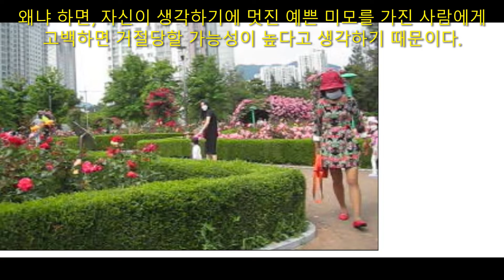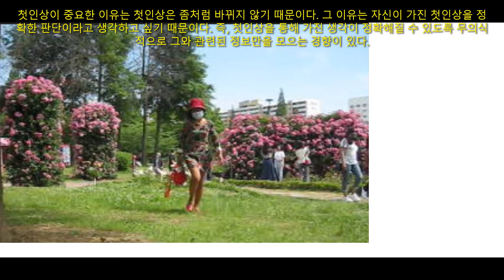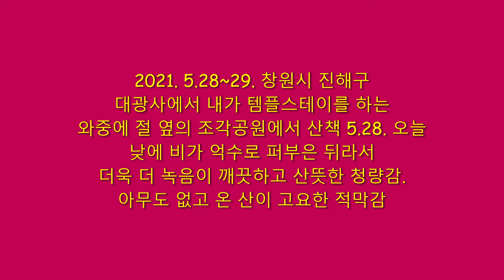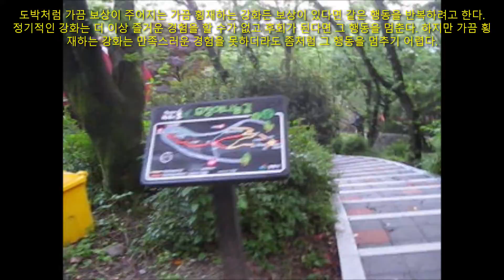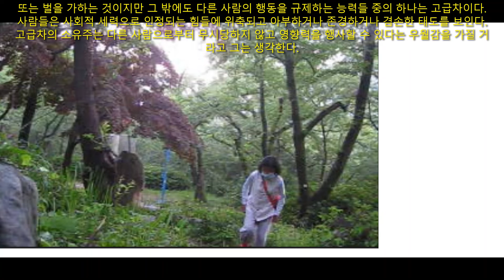도박중독에서 빠져 나오진 못하는 이유는? 가끔 횡재하는 기대감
도박에 빠지면 쉽게 손을 떼지 못한다. 왜냐 하면, 도박에는 사람의 행동을 강화하는 측면이 있는데 어떤 행동으로 기분이 좋아지면 다음에도 똑같은 행동을 하려고 하기 때문이다.
도박은 매번 만족스러운 결과를 얻기는 어렵고 오히려 나쁜 결과를 불러 오는 일이 많다. 하지만 나쁜 결과가 많아도 가끔 생기는 좋은 결과 때문에 혹시나 하는 기대로 같은 행동을 반복하는 것이다. 언제나 보상이 따르는 정기적인 연속강화든 도박처럼 가끔 보상이 주어지는 가끔 횡재하는 강화든 보상이 있다면 같은 행동을 반복하려고 한다. 정기적인 강화는 더 이상 즐거운 경험을 할 수가 없고 후회가 된다면 그 행동을 멈춘다. 하지만 가끔 횡재하는 강화는 만족스러운 경험을 못하더라도 좀처럼 그 행동을 멈추기 어렵다. ‘다음에는 이길 거야’ 하는 기대감이 남아 있기 때문에 같은 행동을 반복하게 된다.

작년 2021. 5월에 나는 창원시에서 한 달 살기를 했었는데 그 중에서 창원시 성산구의 창원시청 부근의 CNN호텔과 올림픽호텔에 오랫동안 머물렀었고, 거기에서 5.23에 장미공원까지 걸어 갔었는데, 갈 때에는 장미공원의 위치를 몰라서 창원시 상남동의 외곽을 한 바퀴 돌면서 1~2시간을 헤매었었는데, 돌올 때에는 지름길로 오니 그 반분량밖에 걸리지 않았었다.

5. 28~29에는 1박2일로서 진해구의 대광사에서 템플스테이를 했었다. 도착한 날 점심시간쯤에 비가 억수같이 퍼부었다.  대광사에 자가용으로 도착한 이후에 폭우가 그치고 나서, 나는 대광사의 뒷산을 등산 및 산책을 했었는데 거기가 바로 [조각공원]이다. 장복산 산기슭에 너무나 아름다운 수십 개의 조각품들이 숲속에 진열되어 있었다. 인적이 전혀 없었고 한적하고 고요했었다.

촬영: 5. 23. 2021년 + : 5. 28~29. 2021년